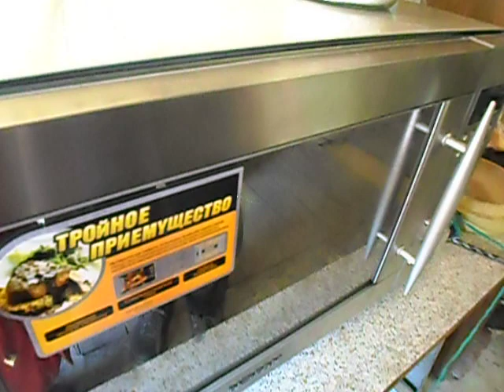Восстановление цеолитов и других сорбентов в микроволновке.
В видео показана регенерация(восстановление) цеолитов и других сорбентов в микроволновке.